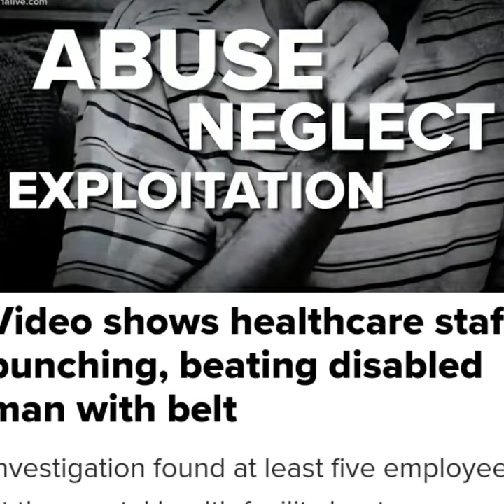Mental health workers caught on video frightening patients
Video of Maleah Davis step dad entering the hospital with the 1 year old

New Umbrella

Potfs4women:Maleah Davis step dad video surface of him carrying the laundry bin and bleach

Important

New Umbrella

Planet of the Fakes Live: Are States and Cities Places and Governments episode one "City of Marlin"

If you think or believe State or City means place and government you are welcomed to come prove it with receipts please

The inhabitants of the City of Marlin, Falls County, Texas, within the corporate limits as now established or as hereafter established, in the manner provided by law, shall continue to be a municipal body politic and corporate in perpetuity, under the name of the "City of Marlin". Sec. 1.02. Boundaries.

Update on Maleah Davis step dad is a person of interest snippet